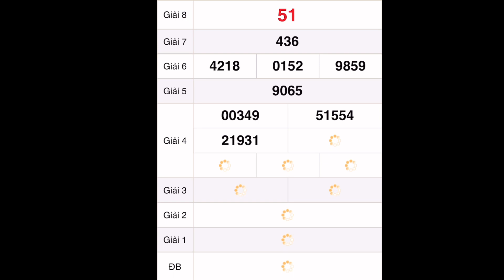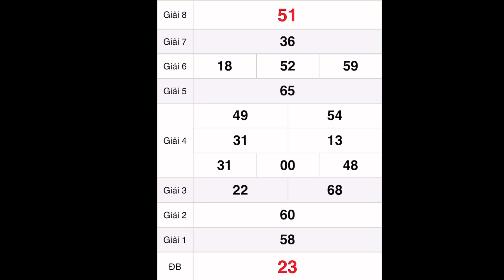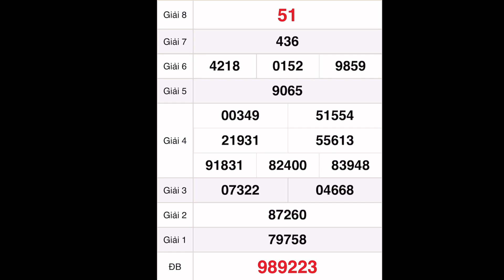quay thử xổ số miền nam hôm nay 10 tháng 10, 2022 || Quay thử xổ số Cà Mau - xscm, xổ số hôm nay